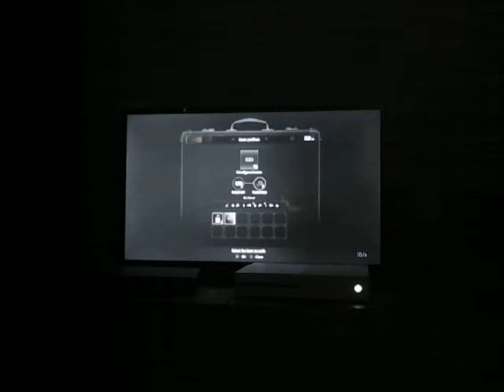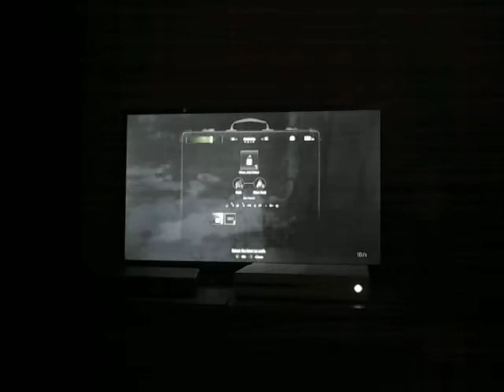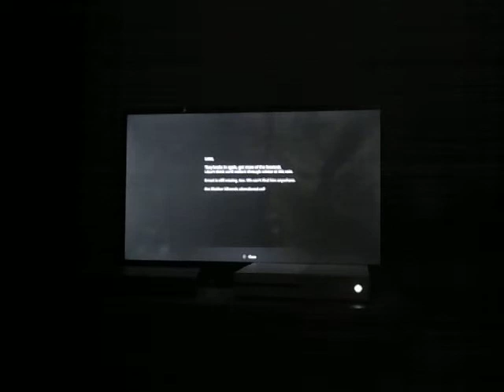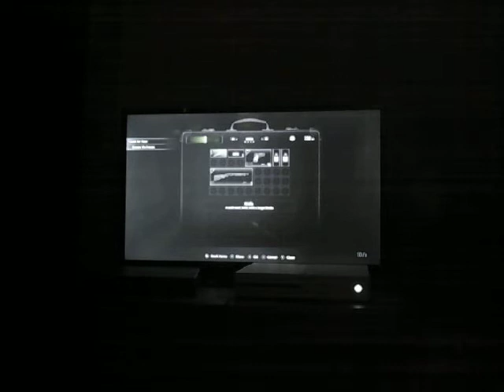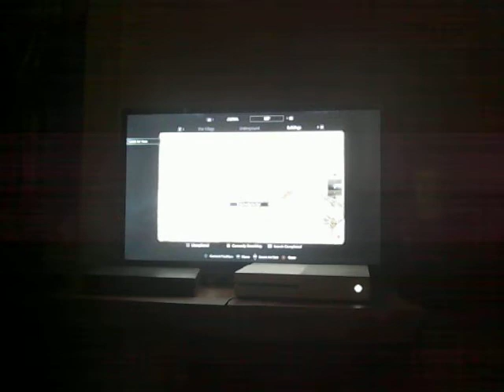RE8 part 2 Mr. Lonely